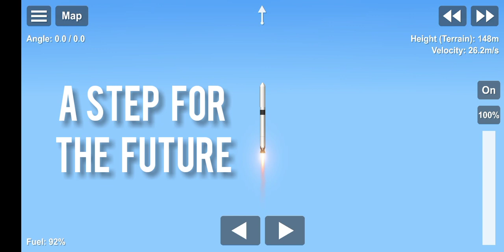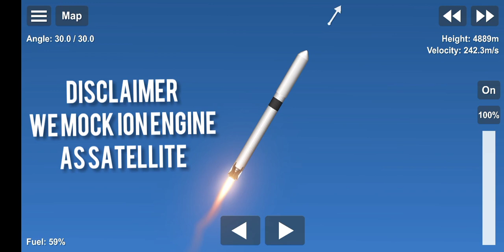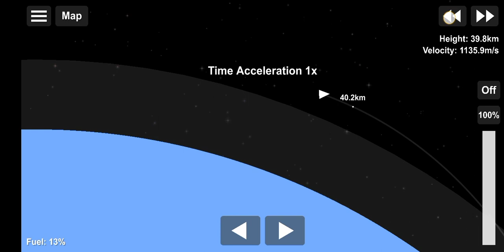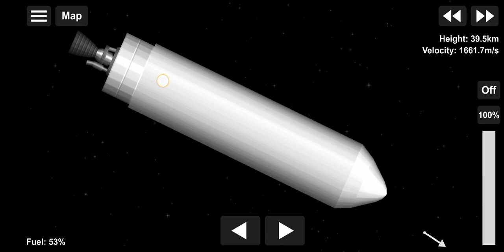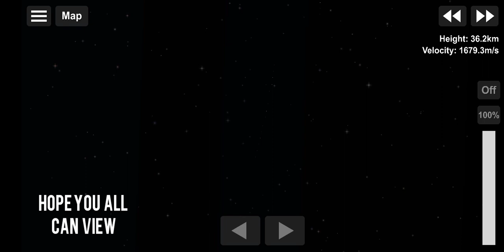Starlink 10 mission of SpaceX in Spaceflight simulator 1.5 (Cinematic)| SFS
In this video , we going to see the launch of Starlink 10 mission in Spaceflight simulator 1.5. We love SpaceX and Nasa for making more research on space and giving us a great content for making videos

Starlink mission was one of the great acheivement of SpaceX.

Things  We are going to withness in this video:

- Launch of Starlink 10 in falcon 9
- Explaining a update in sfs
- Releasing  the 25+ Satellite
- Beautiful view of the starlink train in space
- Vertical Landing of Spacex Carrier

As a tribute ,we present this video to team SpaceX

LAUNCHING CREW DRAGON TO SPACE STATION IN SFS 1.5